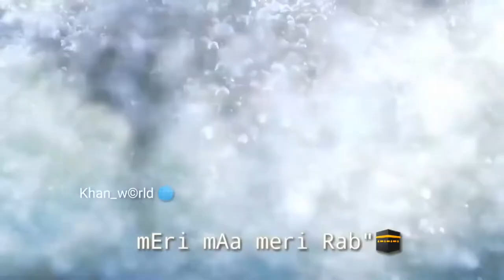Meri maa mera rab new WhatsApp status